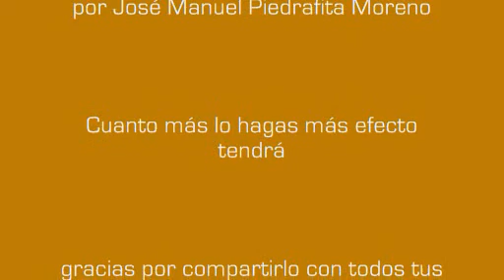Frases Cariñosas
Curso de Técnicas para Triunfar en la Educación, aplica la ley de la Atracción en el Aula. Impartido por José Manuel Piedrafita Moreno. Video hecho con la preciosa música de Thaddeus http.// y la voz de los Delfines, La Ley de la Atracción